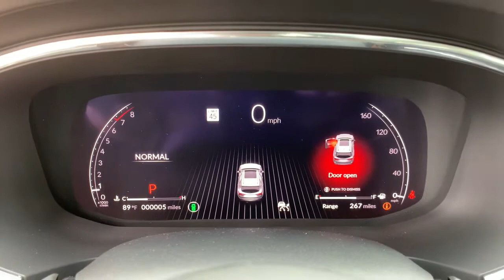2022 Acura MDX Jacksonville, Orange Park, St Augustine, Daytona, Gainesville, FL NL003371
Platinum White Pearl New 2022 Acura MDX available in Jacksonville, Florida at Duval Acura. Servicing the Orange Park, St Augustine, Daytona, Gainesville, Area.
2022 Acura MDX w/Technology Package - Stock#: NL003371 - VIN#: 5J8YD9H41NL003371

Duval Acura
11225 Atlantic Blvd

COMMISSION FREE SALES PEOPLE 5 Day Money Back Guarantee*** See Dealer for Details FREE Car Washes for Life 1st Oil Change is FREE. FWD Factory MSRP: $53125Wonder what makes Duval Acura different from other dealerships in the Jacksonville FL area? Our team believes in standing out rather than fitting in offering exceptional customer service experiences and distinguishing features that set us apart. But dont just take our word for it. Review these special qualities for yourself! With a money-back guarantee allowing you to exchange or return your vehicle within five days or 300 miles for a full refund you can approach the purchase of a new Acura model here in Jacksonville with enhanced confidence. Our team believes in a clear and transparent selling process that respects both your time and your budget ensuring that this showroom experience proves rewarding by design. Every new Acura model we sell comes with lifetime car washes and vacuum services at our dealership for the duration of your ownership with complimentary service extending to any Duval Motor Company location. Prices are plus tax tag title $198 Electronic Filing Fee and dealer pre-delivery service fee in the amount of $899 which charge represents cost and profit to the dealer for items such as cleaning inspecting and adjusting new and used vehicles and preparing documents related to the sale.